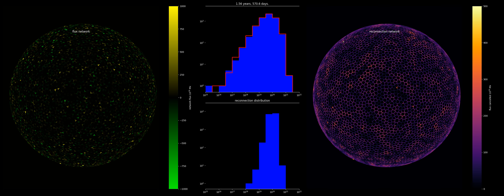3 years of NFT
Network Field Transport run, 3 yrs in length.